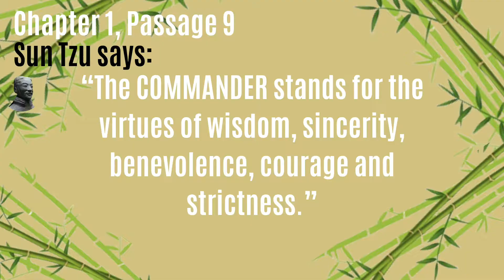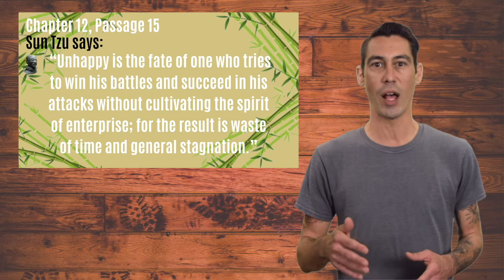Aesop's Fables & the Art of War - The Goat Herder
Aesop’s Fables & Sun Tzu.  Written by Doug Nash, Presented by Michael Archuleta.  This is the Goatherder, Wild Goats, & the Art of War.